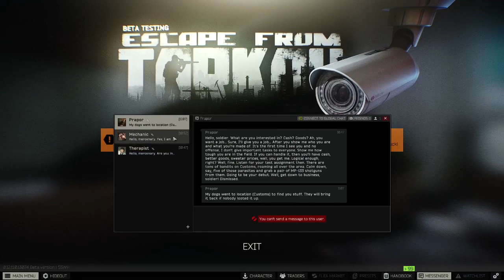Long time no see... / Wipe day || Escape from Tarkov